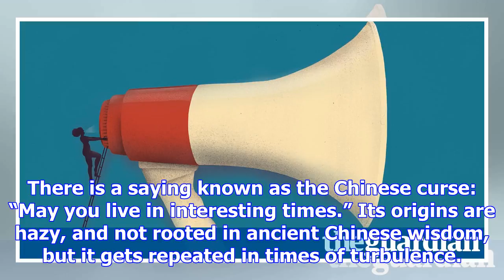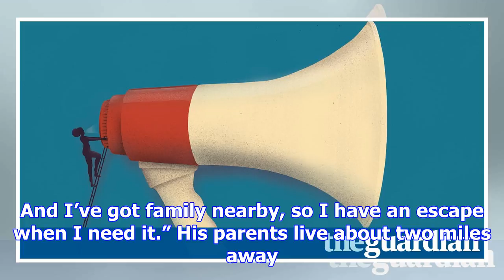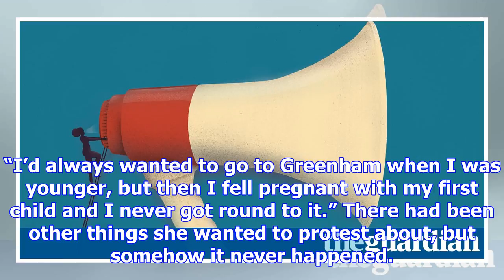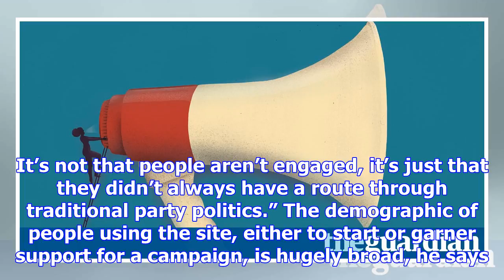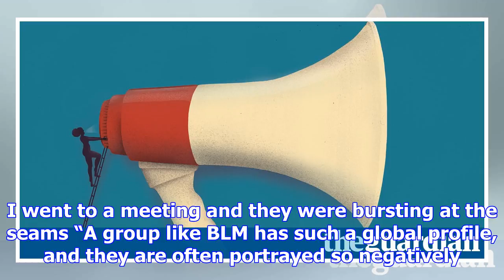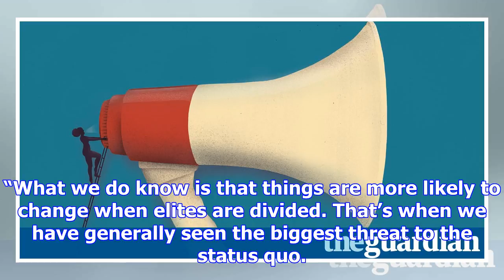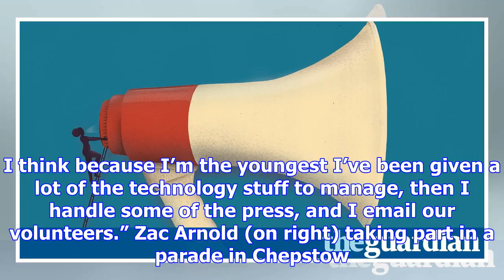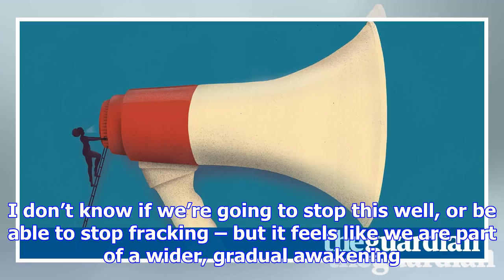'i felt elated that i'd done something': first-time activists on a year of protest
There is a saying known as the Chinese curse: “May you live in interesting times.” Its origins are h...